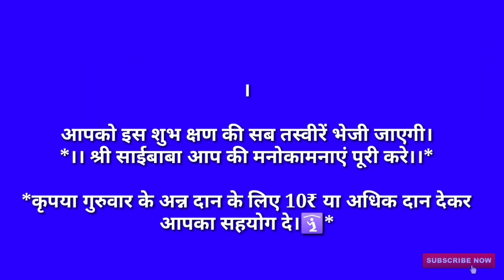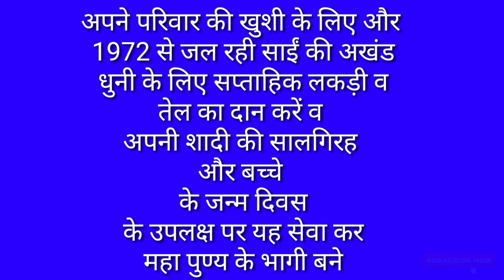मंगल हो मिलन तुम्हारा साईं बाबा का यह गीत आप सभी के जीवन का अंधकार दूर करेगा